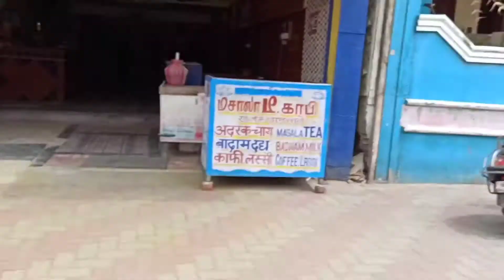ep-79 Jab Tamil Me Pucha Anna Pere😍 bharatindorii bharatindori @BharatIndorii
in Tamilnadu